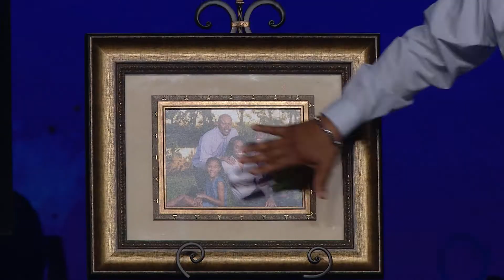Context Is Like a Picture Frame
It serves to protect, to accentuate and to focus our attention. The same happens when you read the scriptures with the right context.